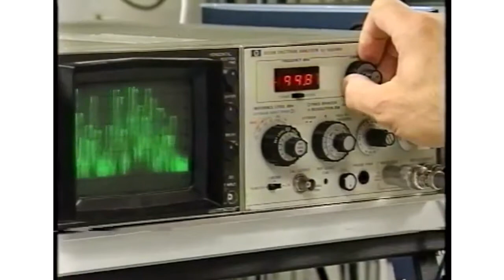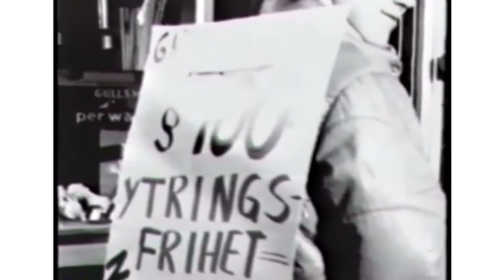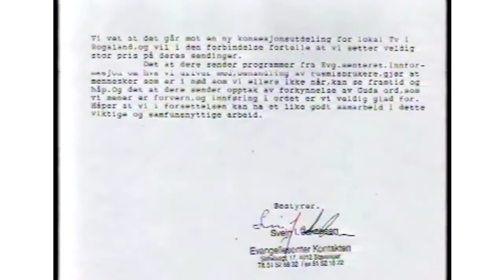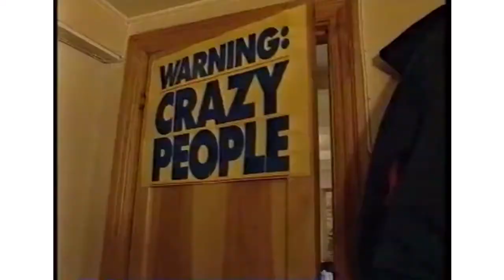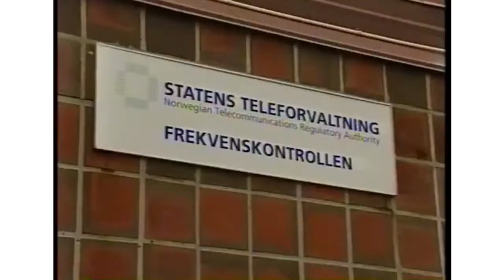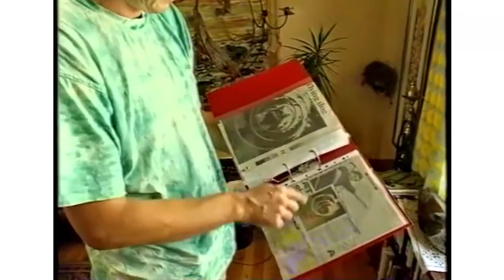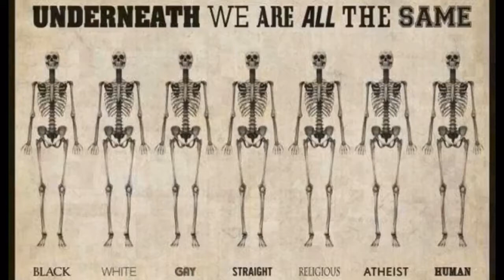Staten driver helt uakseptabel forskjellsbehandling av tv-stasjoner!